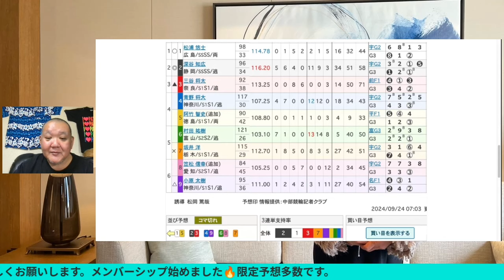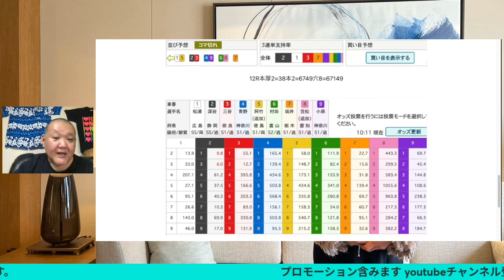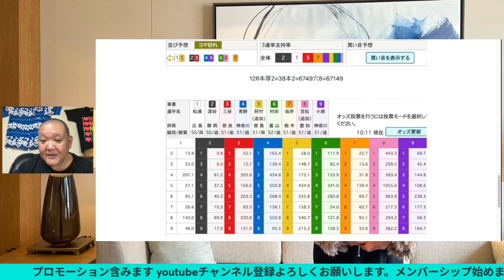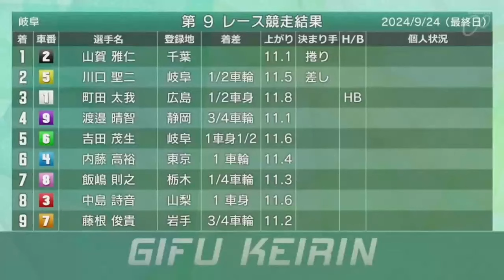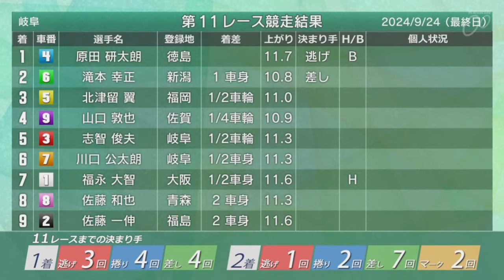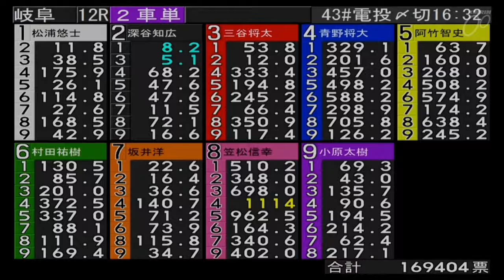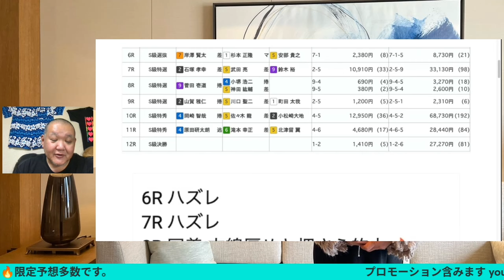岐阜競輪 G3 決勝 SS二人をぶっちぎる地元村田祐樹 追いかける松浦悠士と深谷知広😡 2024/9/24 メンバーシップ予想的中したか😤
岐阜競輪  G3 決勝 SS二人をぶっちぎる地元村田祐樹 追いかける松浦悠士と深谷知広😡
 2024/9/24  メンバーシップ予想的中したか😤

 [目次]
「0:00」前説
「3:05」10R
「6:59」11R
「10:54」12R

モッピーお持ちでない方は(PR)
URL

モッピーからウインチケットアプリ入れて下さい